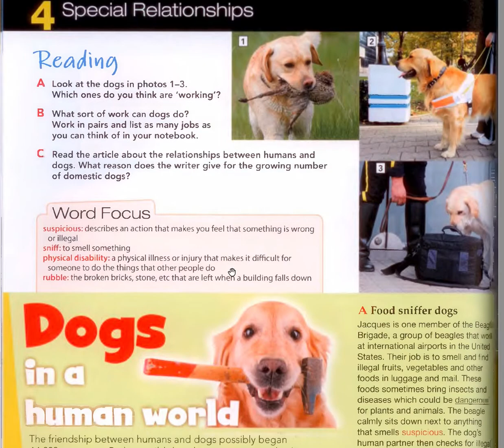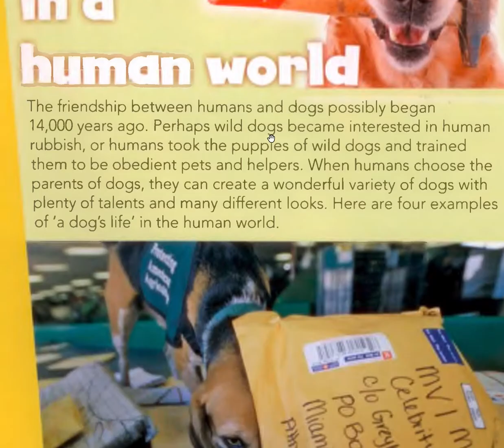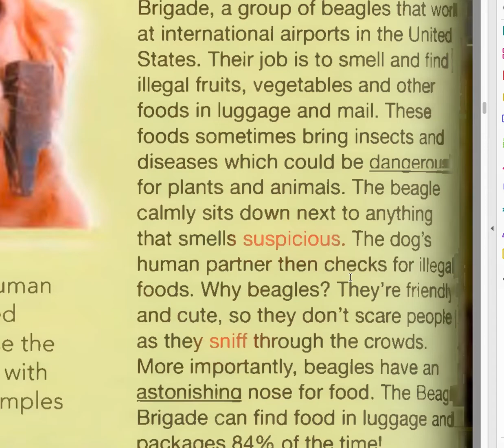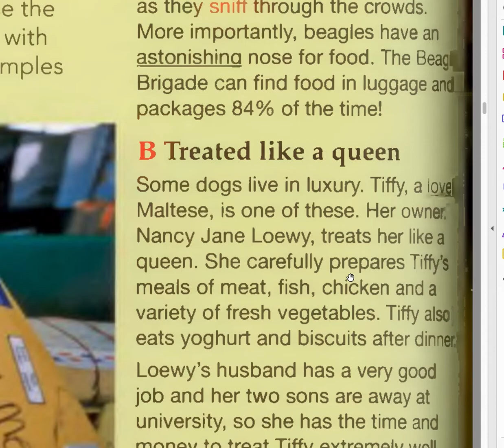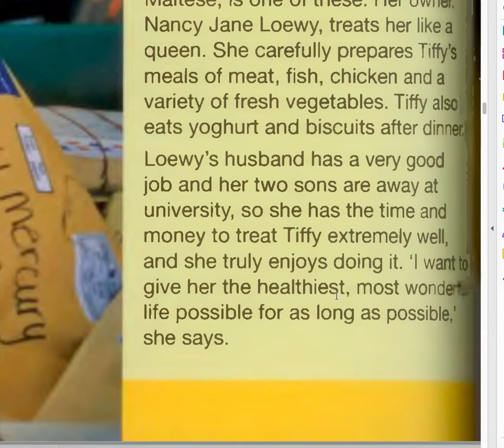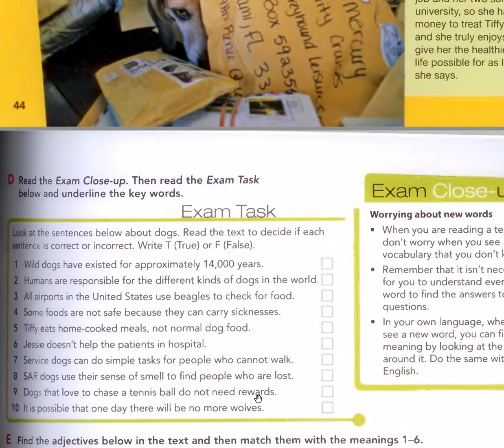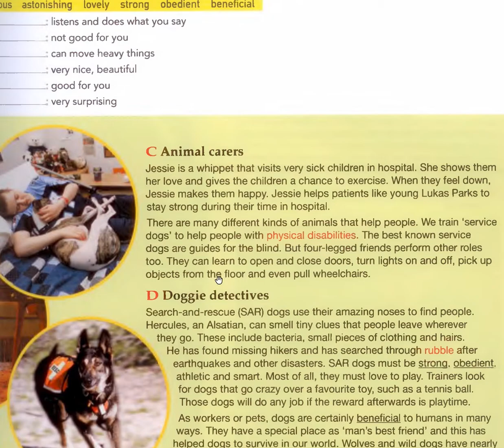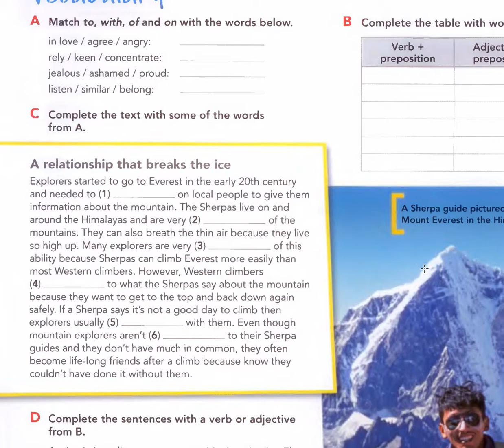Nancy Tuesday, Sept 8th